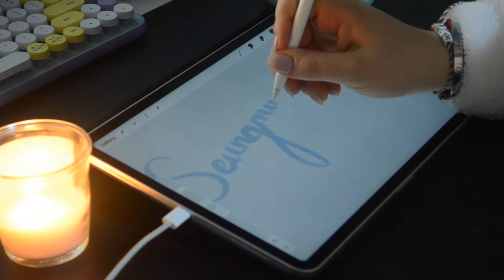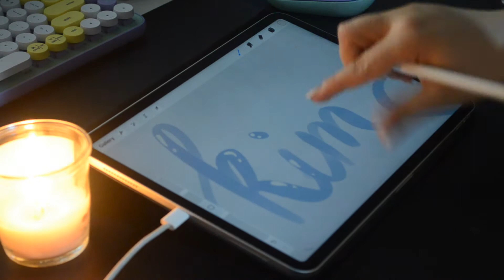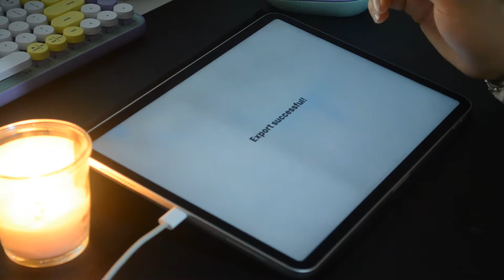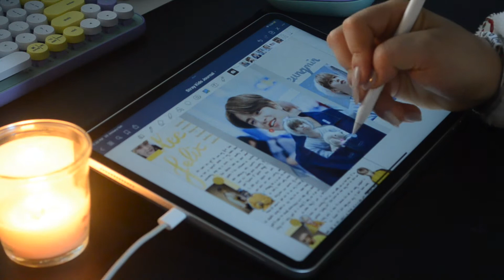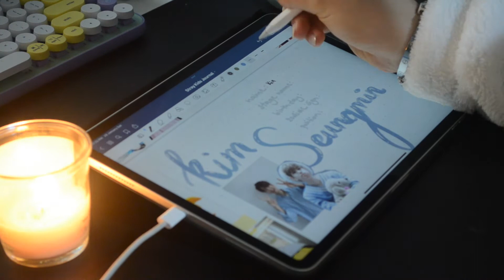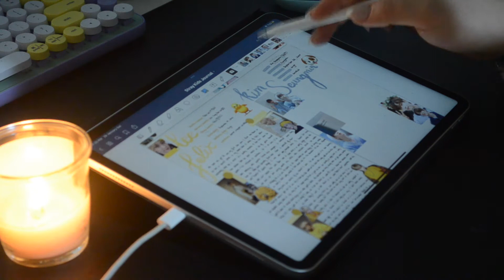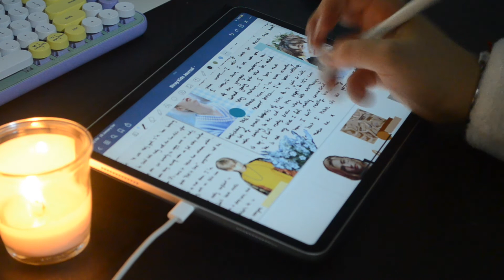Kpop Journaling #21 (SKZ Seungmin)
Another SKZ journaling video! I am going back and creating pages for the members that I skipped. This week I am sharing Seungmin's page... I hope you enjoy the video!  💜✨

⭐️ Things that I used/mentioned :

- My iPad: iPad Pro 2020

⭐️ Filming & Editing

- Camera: Nikon D5100 / iPhone X
- Editing Equipment: MacBook Air 2020 / iPad Pro 2020 + Apple Pencil (thumbnails & animations)
- Editing Apps: iMovie / Procreate (thumbnails & animations) / Canva (subtitles)